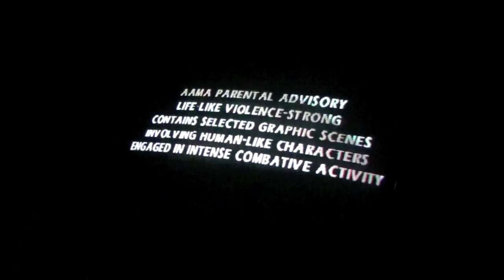visual pinball and mk4 gameplay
pinball mk4